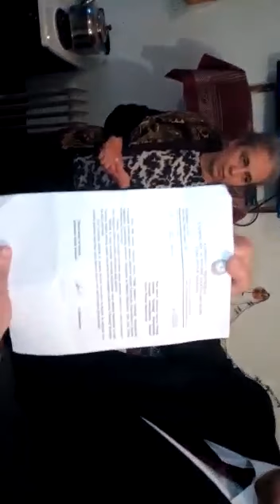Pirwaga qesebesi QARABAG duwergesi mecburi kockun aileleri Dovletimizden destek isteyir